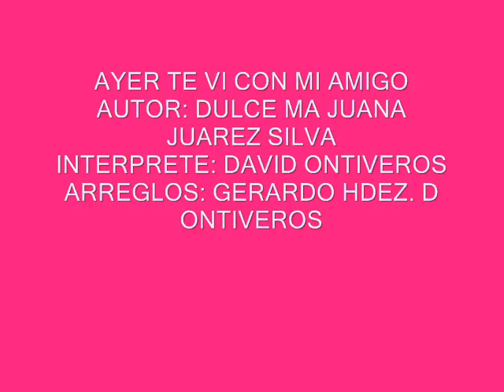AYER TI VI CON MI AMIGO DAVID ONTIVEROS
GRUPOS MUSICALES Y ARTISTAS EN GENERAL, CANCIONES INEDITAS PARA USTEDES... DEJEN SUS COMENTARIOS...